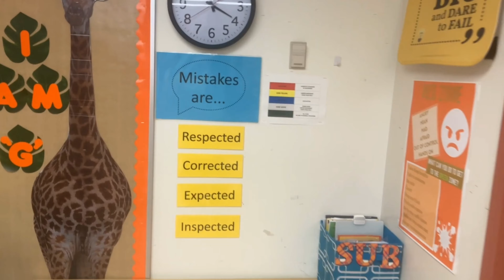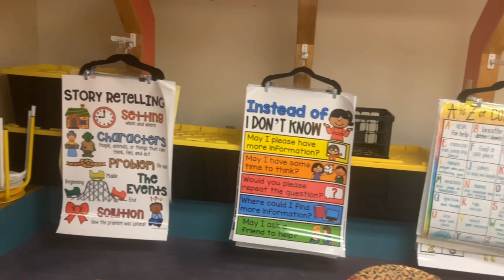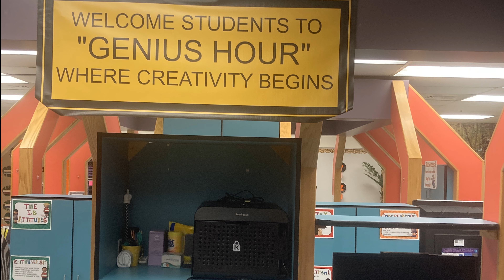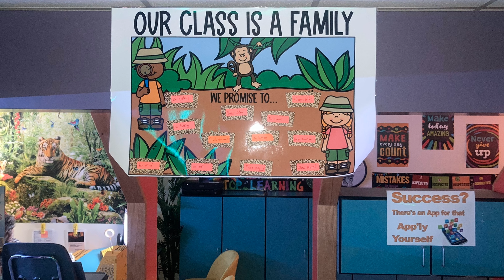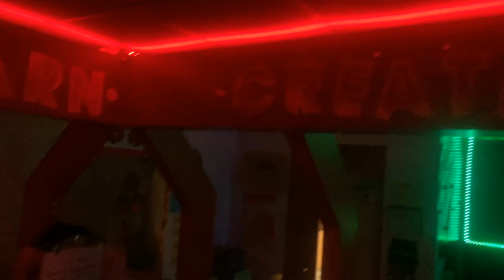Classroom Ideas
New Teachers, Returning Teachers, and everyone in between. Here are some ideas from the creative mind of Linda Slaughter.